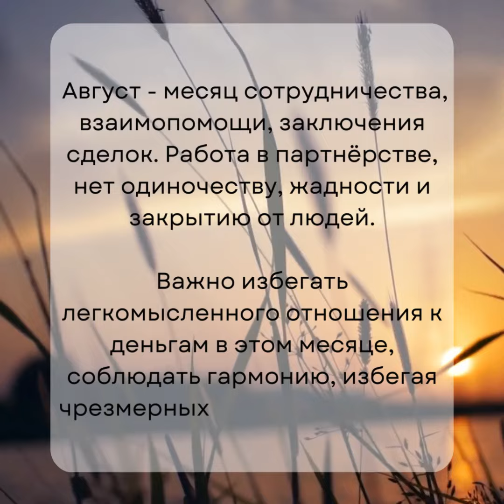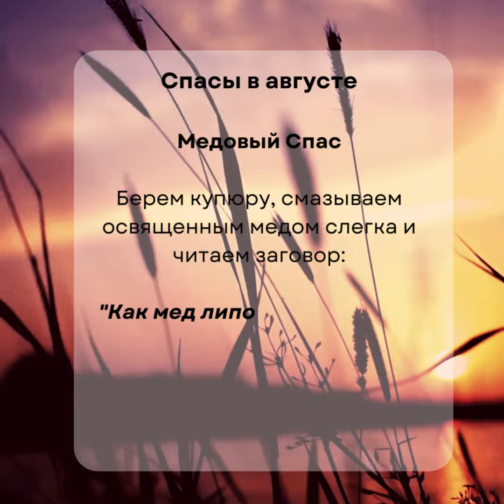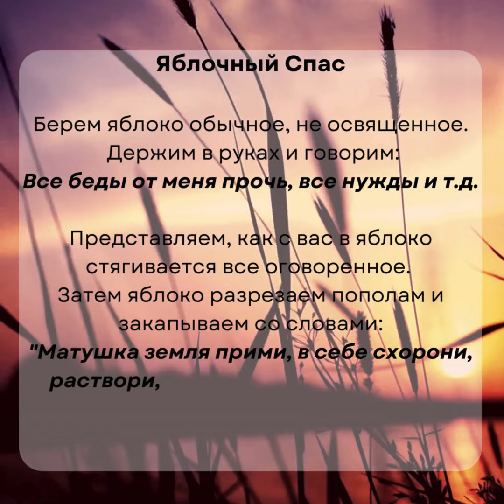Денежный календарь на Август